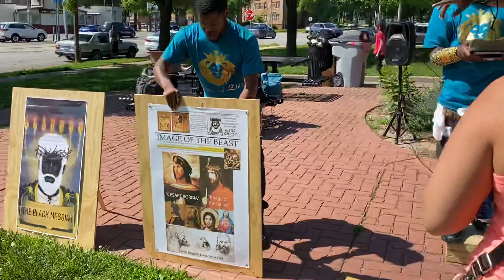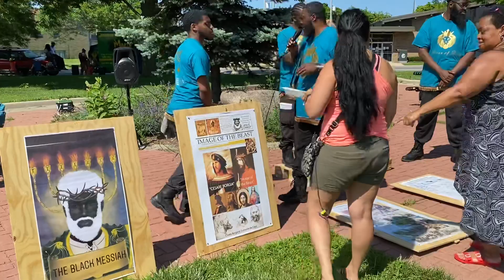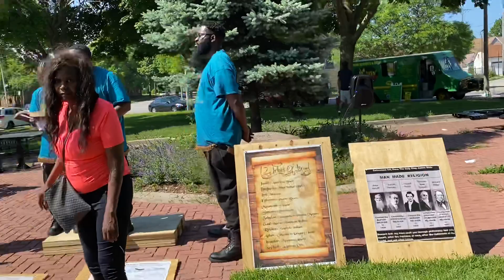BUGGED OUT NORTHERN KINGDOM SISTER TURNS INTO THE ULTIMATE SCOFFER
So called blacks hispanics and native indians are the biblical Israelites